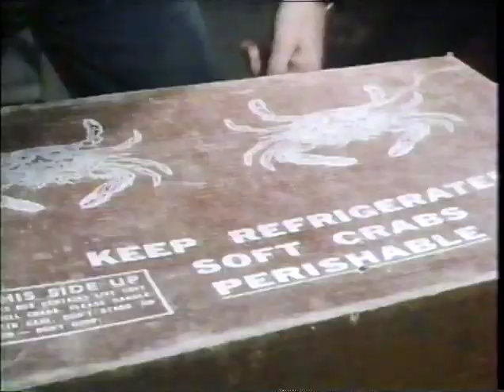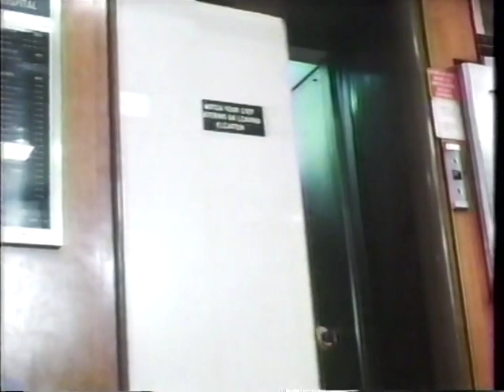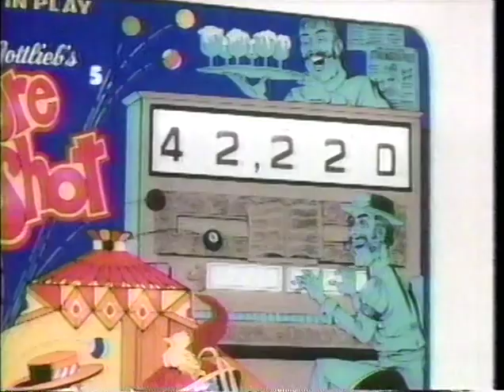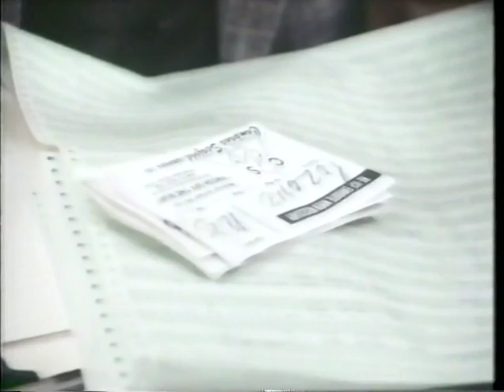King Crab (1980)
Two brothers take over the family seafood business, and battle each other for control of the company - and their father's attention.

Thanks to Bruce Edmonds for finding the movie.

Director: Marvin J. Chomsky
Writer: Preston Ransone
Stars: Barry Newman, Julie Bovasso, Jeffrey DeMunn